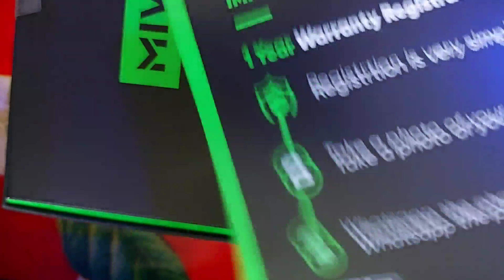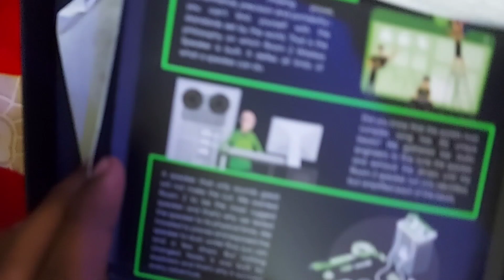Mivi roam 2 - Review . One of the best Bluetooth speaker around 1000rs.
Mivi Roam 2 is a fine compact speaker. The conventional design may seem a little uninspiring, but it covers that with its audio quality and reliable battery life. At slightly over ₹1,000, it is not expensive much. If you want an audio device to complement your home work-station, Roam 2 is definitely worth considering.

In Box Contents

1.1 Mivi Roam 2 Speaker

2 .AUX Cable

3 .USB to Micro USB Cable

4 .User Manual

5 .Warranty Card

Specifications of Speaker

1.1x5Watts Power Output

2 .Bluetooth: v5.0; Range: 10M

3 .Battery Capacity: 2000mAh

4 .Playback Time: ±24 Hours (at mid-volume)

5 .Charging Time: ±3.5 Hours

6 .Dimensions: 10 x 4 x 8.5 cm; Weight: 204g

7. IPX7 Water and Resistant